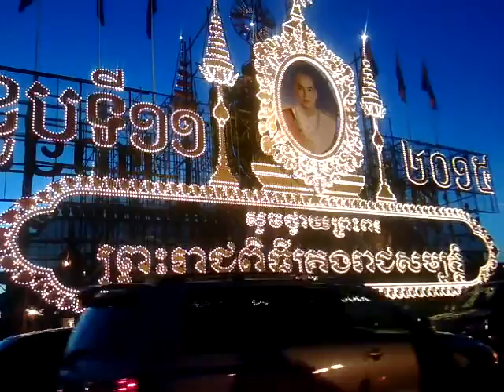Amazing Asian Travel and Tours in Phnom Penh, The Capital of The Kingdom of Cambodia